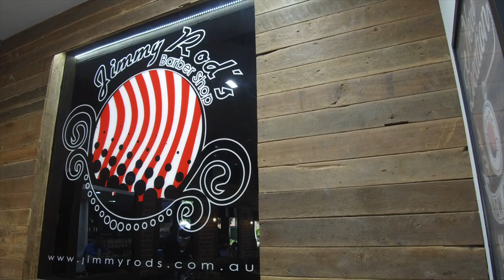Oxley | This Iconic Brisbane Barbershop Chain Began In Oxley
Jimmy Rod is a legend in the Brisbane barbershop scene.
He began barbering at 16 and opened his first shop in Oxley at the young age of 21.